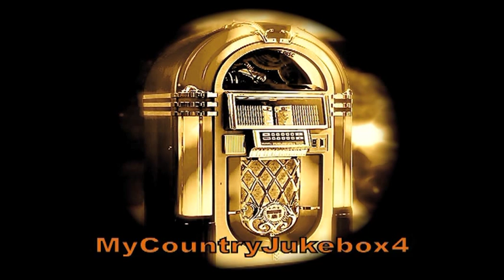Buck Owens- Four O Thirty Three